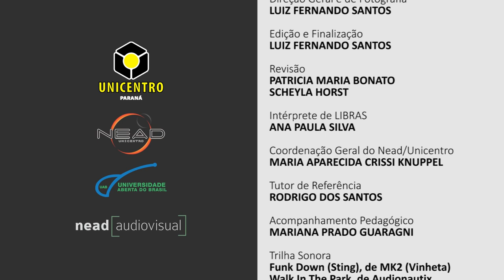[ADMP] Evolução do pensamento estratégico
Tema Evolução do pensamento estratégico na disciplina de Administração Estratégica com o professor Aroldo Messias de Melo Junior. Curso EaD de Bacharelado em Administração Pública da Universidade Estadual do Centro-Oeste do Paraná.